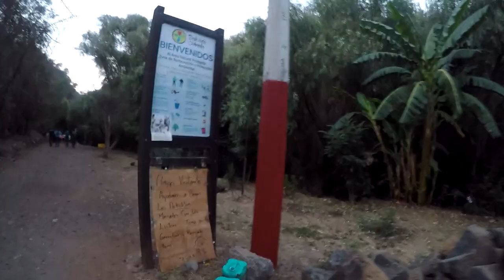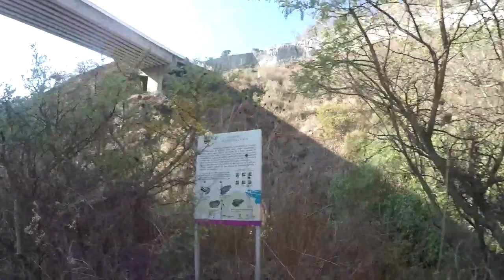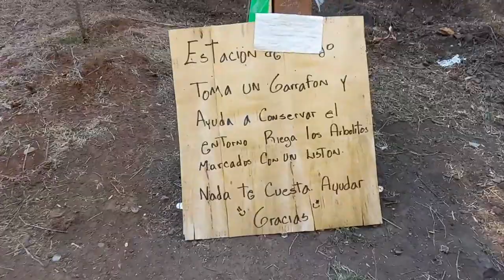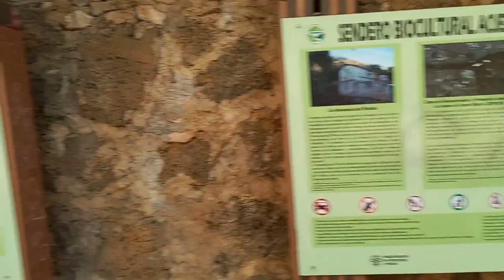2022.05.18 - GoPro - Circuito los Filtros Viejos, Morelia Michoacán, México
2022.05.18 - GoPro - Circuito los Filtros Viejos, Morelia Michoacán, México

Los filtros viejos, un oasis ambiental en medio del bullicio urbano
Los filtros viejos es el lugar en donde emanaba el agua que surtía a la ciudad de Morelia, este alimentaba el acueducto de la ciudad y la distribuía hasta el centro, se encuentra en la sierra de Santa María.
Actualmente es una reserva ecológica y una reliquia para la ciudad de Morelia, el ecosistema se vio afectado en los últimos años por el paso del puente que sube a Altozano.
Increíble ruta espectacular inicia en Los Filtros Viejos en Morelia donde se encuentra las ruinas de el Antiguo Acueducto y una hermosa cascada. Te llevara hasta la Laguna San José de las Torres y de regreso. A lo largo de esta ruta tendrás vistas inigualables de el denso bosque, las colinas onduladas y la hermosa cascada.

Datos técnicos
A fines de los años 20 e inicios de los 30, mientras Lázaro Cárdenas del Río fungía como gobernador en Michoacán, se inició la construcción de los filtros para la potabilización del agua del Río Chiquito, cuyo cauce proviene desde los bosques de la parte alta de Santa María.
Durante años esta instalación suministró de agua a la ciudad hasta los años 60, cuando la planta potabilizadora ubicada en la Tenencia de Santa María sustituyó en esta función a los filtros.
Esta zona a nivel federal estaba protegida por una declaratoria como Zona Protegida desde 1936, emitida por Lázaro Cárdenas; a nivel estatal cuenta con una declaratoria de preservación ecológica emitida en 1984 por Cuauhtémoc Cárdenas, y otra declaratoria como Área Natural Protegida sujeta a la conservación ecológica emitida en 1993 por Ausencio Chávez; y a nivel municipal, los programas de desarrollo urbano de la ciudad de Morelia desde 1984 hasta la actualidad, la consideran como una zona de preservación y reserva ecológica urbana.
Sin embargo, el 31 de diciembre de 2009, el entonces gobernador del estado, Leonel Godoy Rangel, emitió un decreto para el Área Natural de la Loma de Santa María y depresiones aledañas, por el cual estableció nuevos límites para reducir su tamaño: de 232.8 hectáreas pasó a 170.5 hectáreas, es decir, perdió casi el 30 por ciento de su extensión.
La finalidad de este decreto es ampliar las nuevas áreas de urbanización y la construcción de una vialidad para interconectar estos conjuntos habitacionales y centros comerciales en la parte alta de la Loma de Santa María con la parte baja de la ciudad; sin embargo, organizaciones ciudadanas se opusieron al proyecto y lograron su detención.

Postales hechas: Nikon D7500 y Samsung A31
Revelado con:  LightRoom Classic
Clips de Vídeo hechos con: GoPro Hero 4+
Este vídeo fue hecho con:  Nero Video

Ver instrucciones sobre cómo llegar de Centro histórico de Morelia a Los Filtros Viejos en Google Maps:
         Distancia: 12.54 km          Duración: 02:54:37
       Ritmo medio: 13:55 min/km
   Velocidad media: 4.3 km/h    Velocidad Máxima: 8.9 km/h
  Elevación Ganada: 489 m      Elevación Perdida: 487 m
Dificultad técnica: Medio         Tipo de ruta: Circular
    Altitud máxima: 2,192 m       Altitud mínima: 1,933 m
    Hora de inicio: 7:02 am                Pausa: 00:15:43